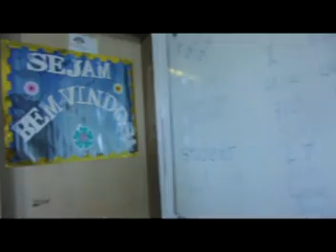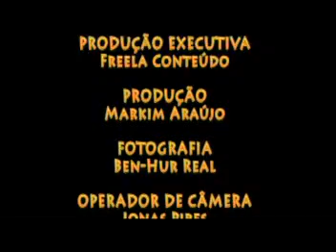PAPO DE CUMADRE - 13 de junho de 2013